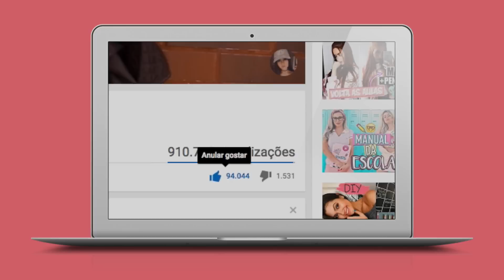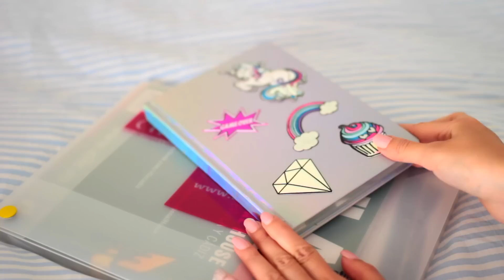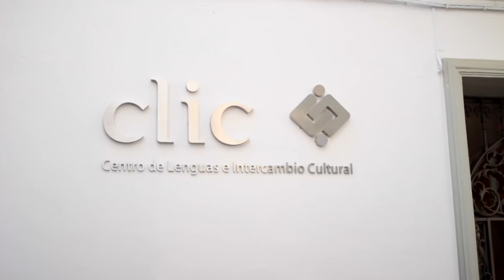Minha Rotina Matinal pra ESCOLA no Intercâmbio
Vídeos novos todas terças e sextas.
Vamos fazer esse vídeo bater 70 000 LIKES?*

VAMOS PARA DISNEY? Saiba como participar